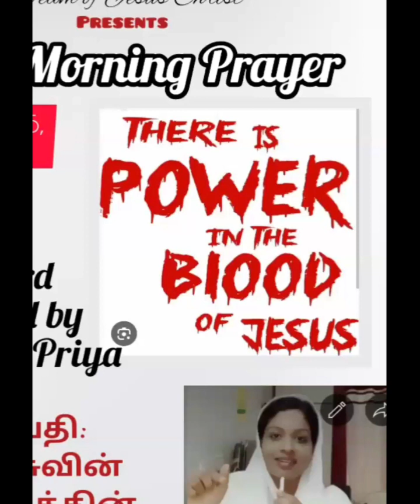இயேசுவின் இரத்தத்தின் வல்லமை || The Power of the blood of Jesus 🙏🙏🙏